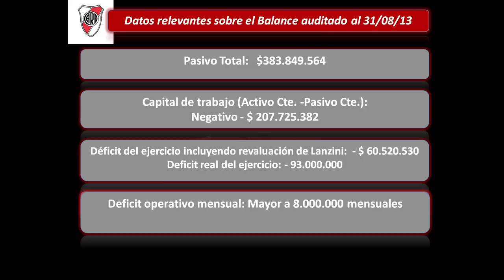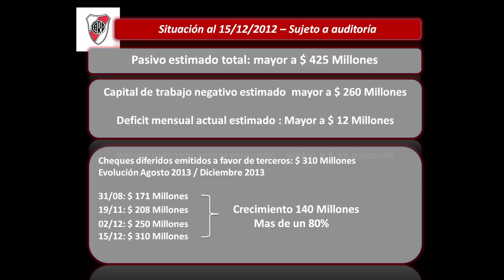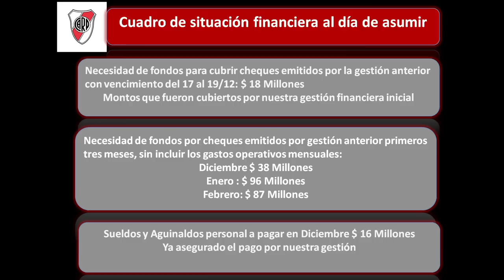Conferencia de prensa de Jorge Brito y Andrés Ballotta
El Vicepresidente 1º y el Tesorero de River presentaron el estado de la situación económico-financiera del Club.